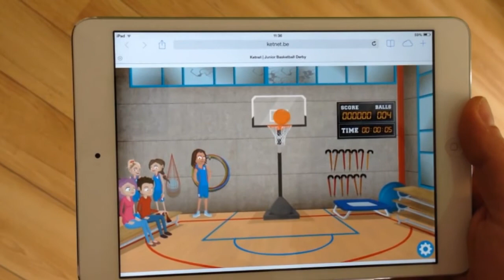Ketnet - Junior basketball derby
Crossmedia game op basis van de Ketnet serie 'GoGoGo'
Speelbaar op zowel desktops, tablets als smartphones m.b.v HTML5.